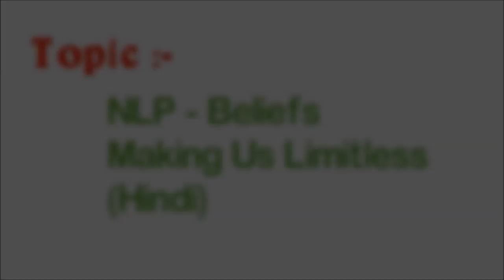NLP Beliefs Making Us Limitless Dr Kelkar Sexologist Psychiatrist Mental Illness Depression sexology